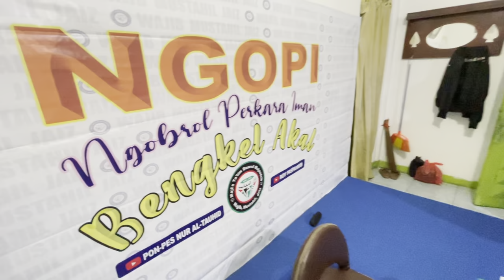BACA KITAB MAULID SEBELUM NGAJI DI MAJELIS TAKLIM DAARUL MAJAADZIB bag 2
KAJIAN INI DI SAMPAIKAN OLEH HABIB QURAISY BIN HAIDAR SHAHAB DARI PONPES NUR AL TAUHID MARUNDA JAKARTA UTARA

TERIMA KASIH SUDAH MENSUPORT CHANNEL KAMI, SEMOGA TAYANGAN YG KAMI SAJIKAN BISA BERMANFAAT UNTUK UMAT ISLAM DI MANAPUN ANDA BERADA.